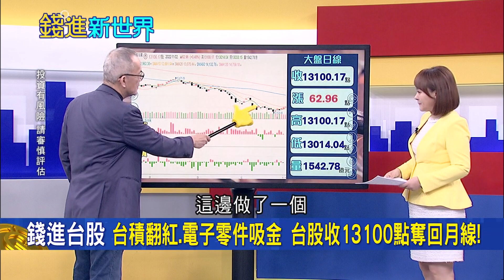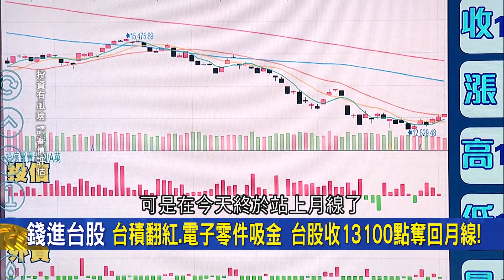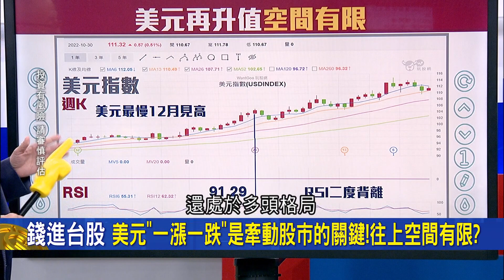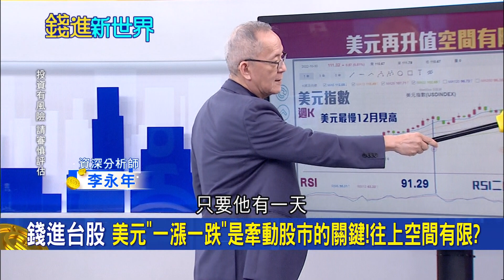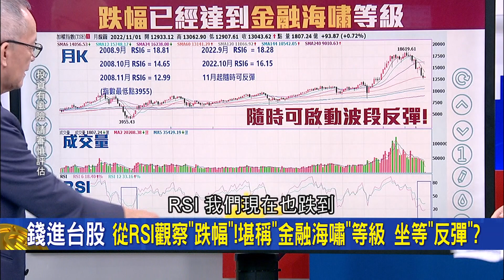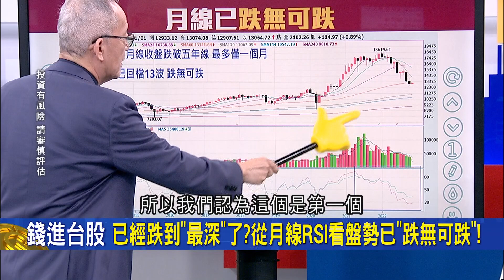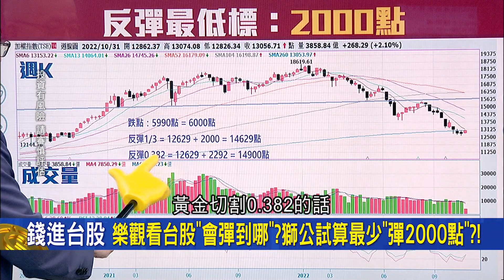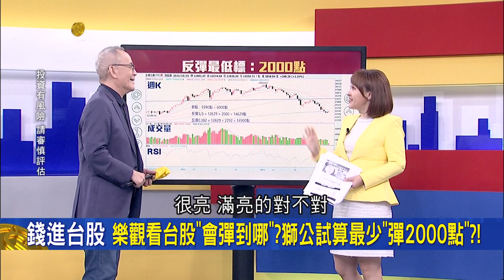台積電翻紅.電子零件股吸金! 股市今日13100奪回月線 台股連日"站穩萬三"獅公解密:是跌深反彈的徵兆｜王志郁 主持｜20221102| 錢進新世界 feat.李永年